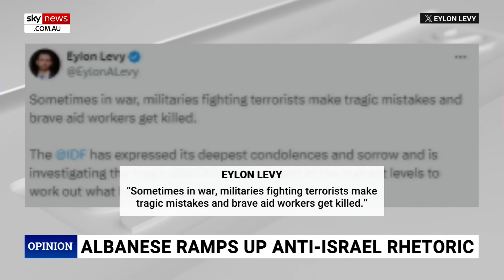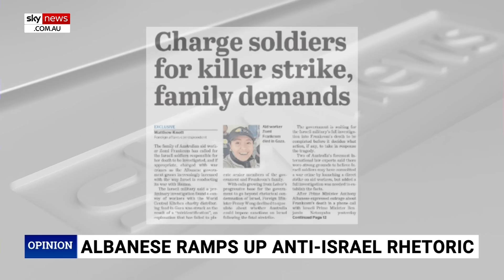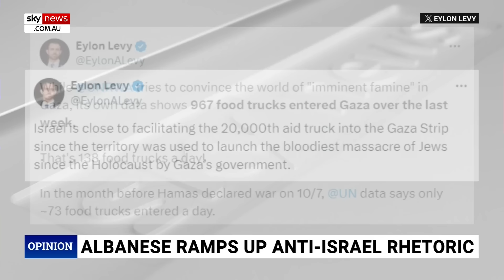‘Tale of two Australians’: Australian government providing ‘moral cover’ to Hamas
Sky News host Sharri Markson exposes the “absurd moral cover” the Australian government has given Hamas as she highlights the different reactions to two Australian deaths from the Israel-Hamas war.

It follows the tragic death of Australian Zomi Frankcom, who was one of the seven aid workers killed when an Israeli airstrike hit the van they were travelling in in Gaza.

She is the second Australian to be killed due to the war following the death of Australian-born woman Galit Carbone, who was killed by Hamas in an Israeli village.

Ms Markson points out how one death was entirely accidental, and the other was a “deliberate murder,” and while both are unacceptable, the government has reacted differently to each death.

“Two Australian deaths. Two very different reactions,” she said.

“No public show of anger for the deliberate murder of the Jew versus the full letter of the law for the accidental death where there’s been an unconditional apology.

“This is an absurd moral cover the Australian government has given to Hamas.”